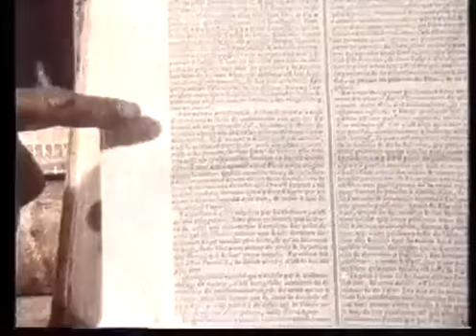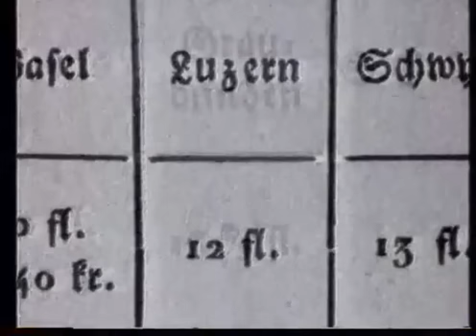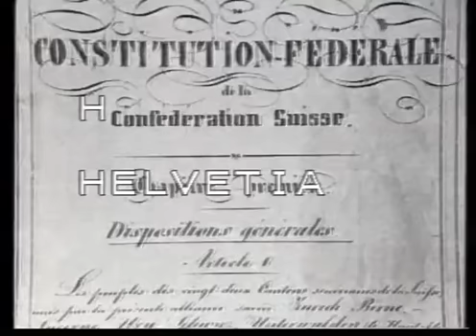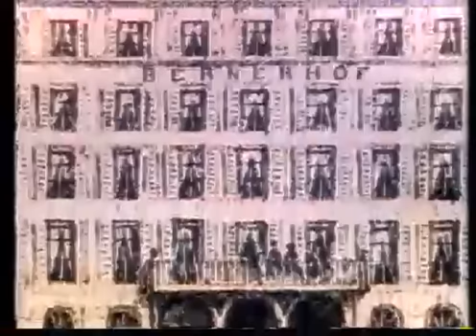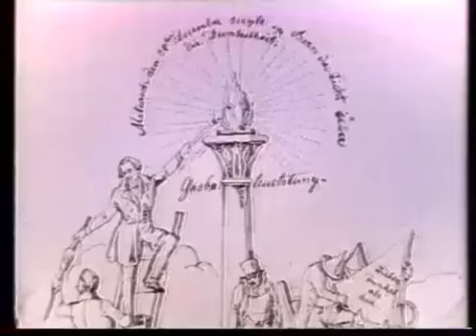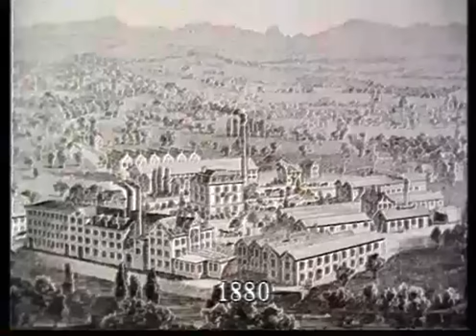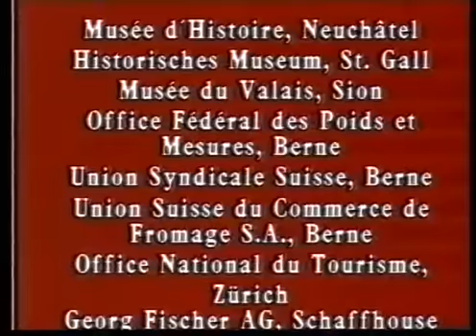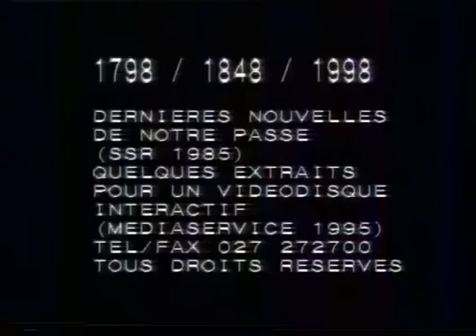Histoire Suisse projet DVD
Suissitude - Histoire Suisse projet DVD
1995 : l'Office Fédéral de la Culture émet un appel d'offres pour célébrer le 150ème anniversaire de la Constitution suisse de 1848. Mediaservice propose la réalisation d'un DVD interactif basé sur l'émission de la SSR "Dernières nouvelles de notre passé".
Merci à :  pitrerie studios